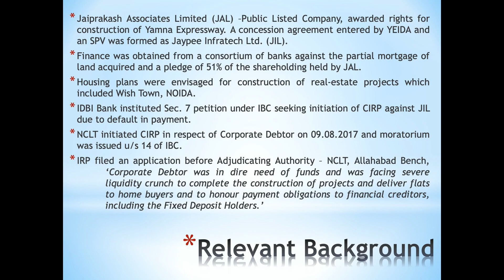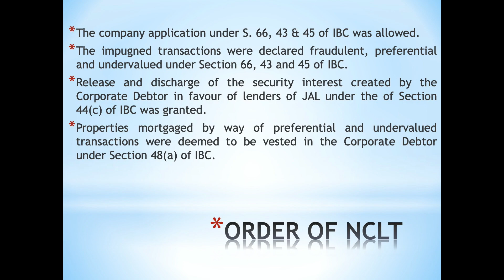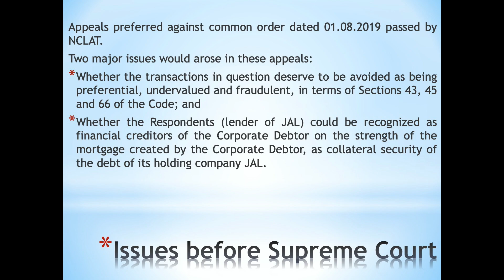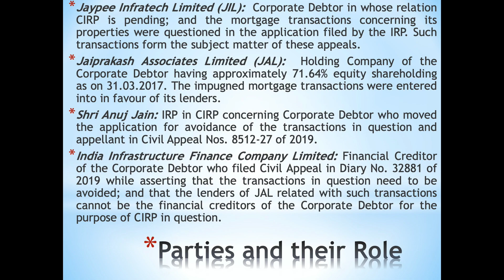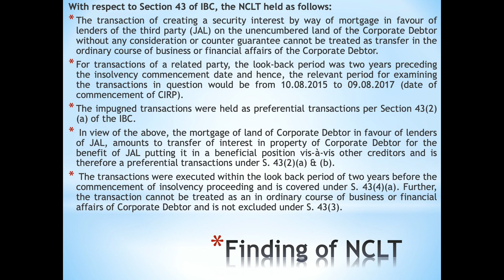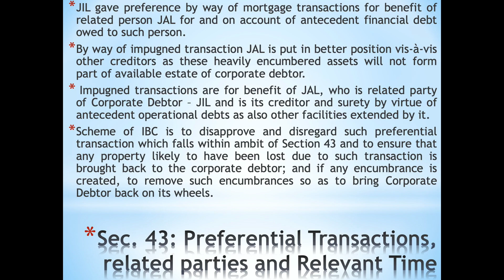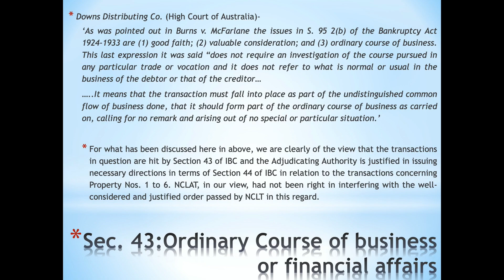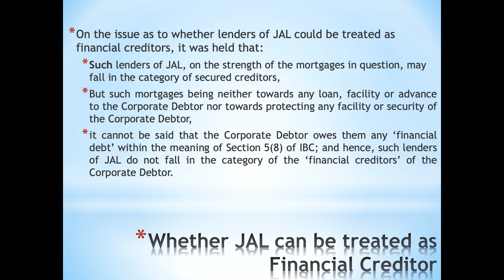Jaypee Judgment - What the Supreme Court said. | Pallavi Pratap AOR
Hon'ble Supreme Court gave final judgment in Jaypee Infratech Limited reg. Sec. 43 of IBC.